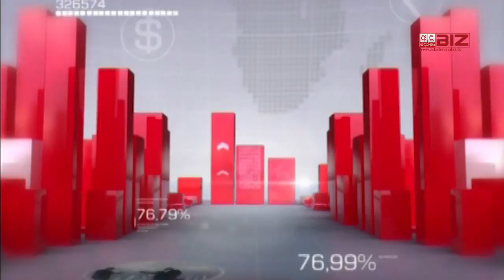Kanchana Siriwardena at Ada Derana Biz 24x7